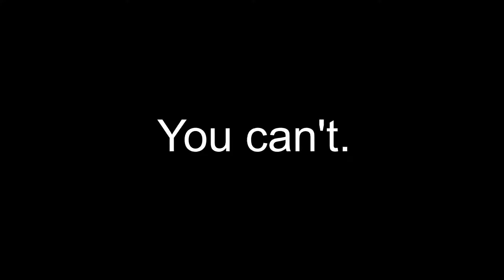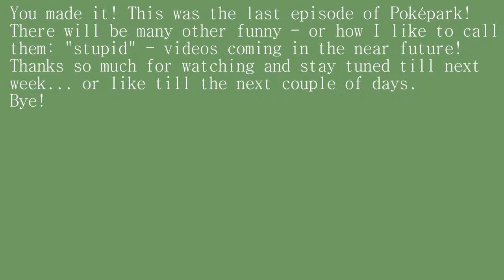The last Let's Play T_T || Poképark LET'S PLAY #13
The last Poképark LET'S PLAY EVER!